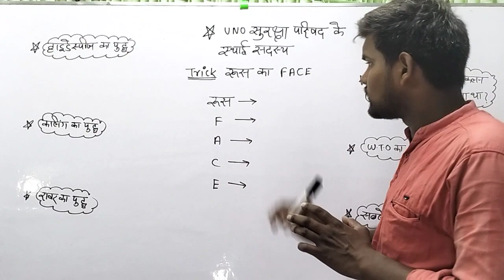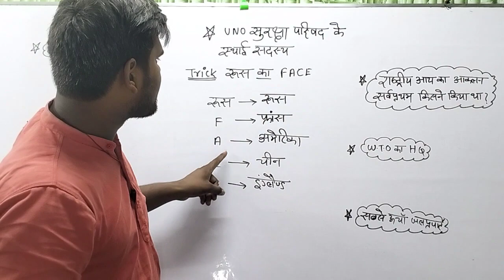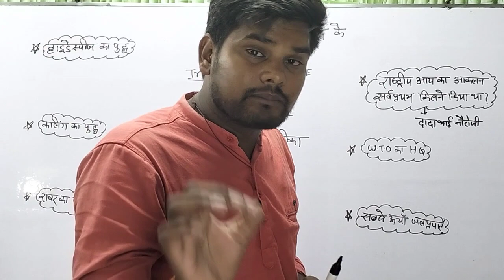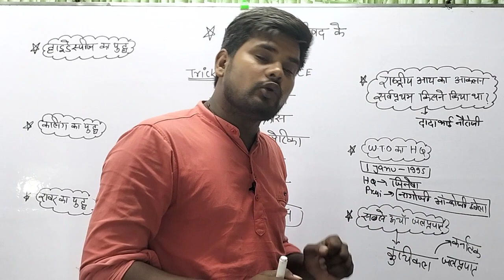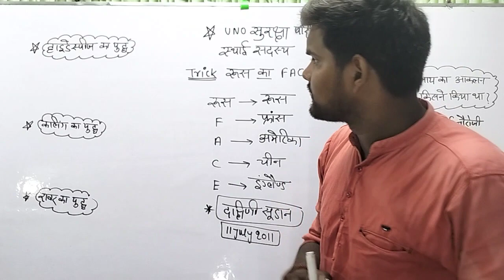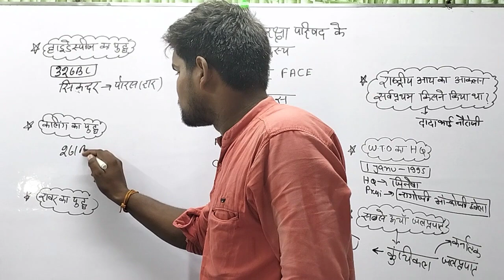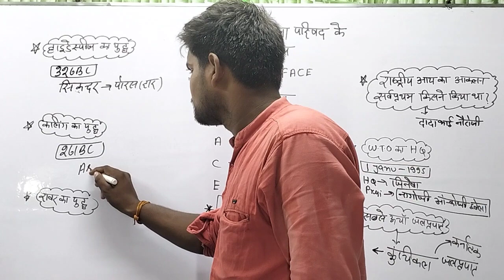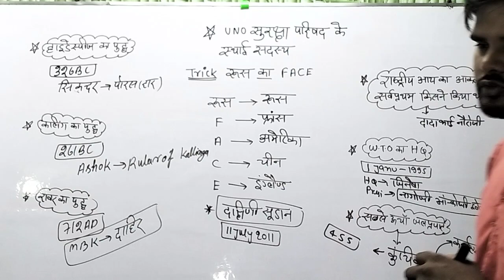युद्ध सीरिज (1) UNO सुरक्षा परिषद के स्थाई सदस्य#static gk#gk and gs